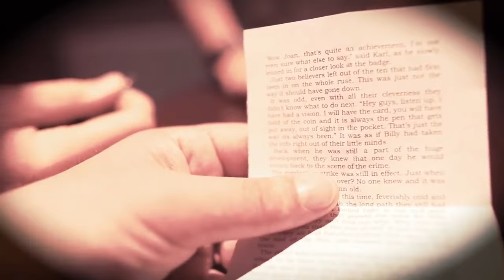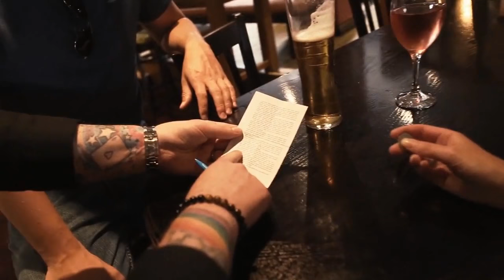Will to Read (mind reading / mentalism) by Steve Dela - Magicland.se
"Talk about packs small, plays big... 'Will to Read' combines two highly powerful effects together and delivers them in one tiny bundle that will take up next to no space in your wallet. I love it and can't wait to use it myself!"
- Michael Murray

"This has become my go to 'impromptu' mentalism effect!"
- Peter Nardi

"Is there anyway we can stop this from coming out? I want this and I want to be the only one performing it!"
- Marc Spelmann

"At last a Free Will effect that makes sense contextually and with the added bonus that it transitions seamlessly into a compelling piece of mind reading."
- Atlas Brookings

Will to Read

Have the ability to predict the actions your spectator is about to take!

Steve Dela has created a powerful piece of mentalism that fits neatly into your wallet.

Will to Read contains two powerful "mind reading" effects. Combine them together and you can produce a full "hard hitting" routine. Now add your BIP Book and you have an entire act!

Three objects (pen, card and coin) are placed on a table.
Your spectator places one in their pocket, keeps hold of another and passes one to you.

Even though every decision is super fair, you proceed to reveal, that, the exact location of each object has been previously predicted ahead of time within the "torn out page" of a book.

If that wasn't enough, you can then ask your spectator to simply think of ANY word from either side of the page. Then, with NO questions asked, you can start to reveal it letter by letter. Once they confirm the 4th letter in a row, you proceed to tell them the entire word!

- The torn out page can be in full view the entire time
- No switches necessary
- Spectator can hold the prediction
- Every choice is super fair
- Always 100% correct
- No flaps, just one piece of paper
- No moving parts, nothing to break
- Fits neatly into your everyday wallet
- Everything is included to perform straight away
- BONUS... includes "All About Eve" (1 page book test)
- BONUS... BIP Book reveals also built in!

Comes complete with:
- Custom designed and printed gimmicks
- Full "in depth" training DVD, complete with routines, handlings and variations by Steve Dela and Peter Nardi